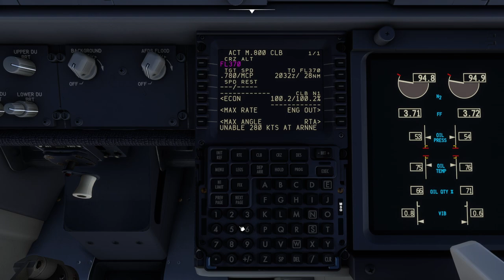UAL2481 KPSP-KIAH PMDG 737-800 MSFS2020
You always make your worst landings on the calm days.  How did I manage to mess that up so bad!?

UAL2481-05 PSP IAH PART 01 OF 02 PARTS *** RLS  1 ***

RLSD IFR PER RLS  1  ANTHONY F
CAPT (PRINT) MIN CODE DOM

CAPT SIGNATURE

CLB -1.0     CRZ -1.0     DSC -1.0    PERCENT BURNOUT FROM BOOK

- - - - - - - - - - - - SPECIAL ROUTE INFO- - - - - - - - - - - - -

UAL2481-05    KPSP/PSP KIAH/IAH       B738WL                  02:17
             FUEL  TIME DIST W/C           TOGWT      LDGWT    ZFWT
BURN         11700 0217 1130 TL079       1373/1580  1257/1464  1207
CONT 5%        100 0000
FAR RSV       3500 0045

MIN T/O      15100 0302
RELEASE      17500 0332               SCHED DEP-ARR 19:55Z / 22:55Z

(FPL-UAL2481-IS
-B738/M-SDE1FGHIJ1RWXYZ/LB1
-KPSP1955
-N0451F370 DCT BLH DCT HEDVI Q2 EWM DCT FUSCO DCT DIESL DRLLR5
-KIAH0217
-PBN/A1B1C1D1L1O1S1 NAV/RNVD1E2A1 DOF/230105 REG/B738WL
 EET/KZAB0019 KZFW0125
 KZHU0138 RVR/200 PER/C
-E/0322)